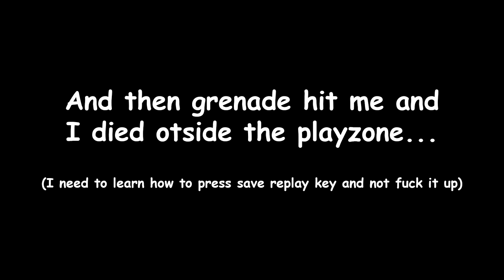PUBG Event - Funny camping moments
I swear I was checking the text at the end. Nobody will see that "otside" for sure... -_-

:D